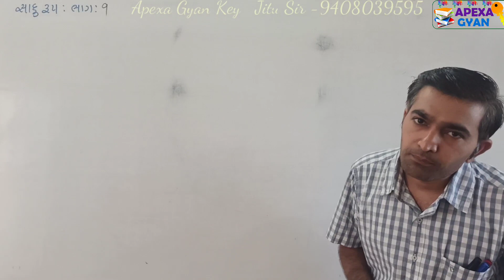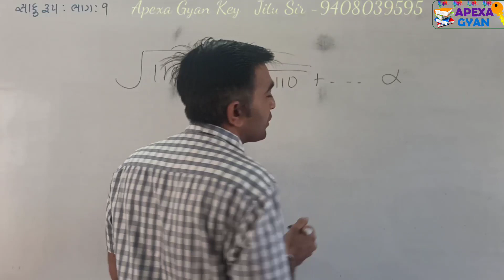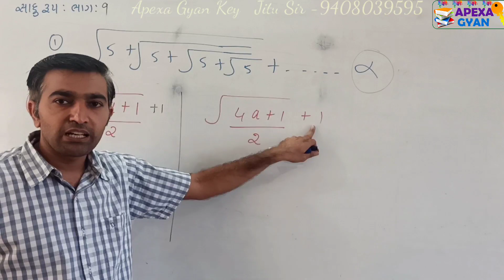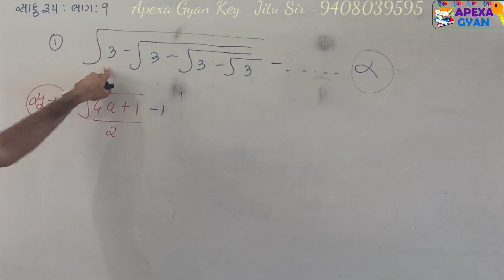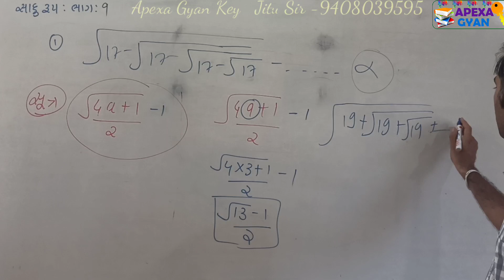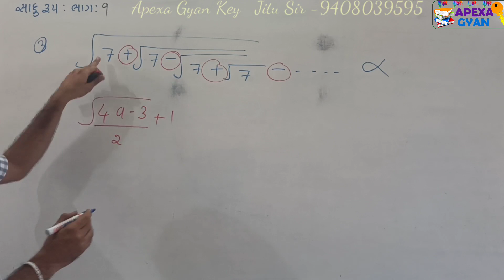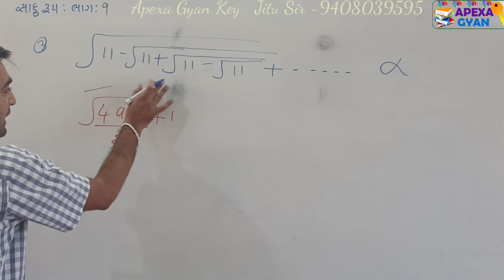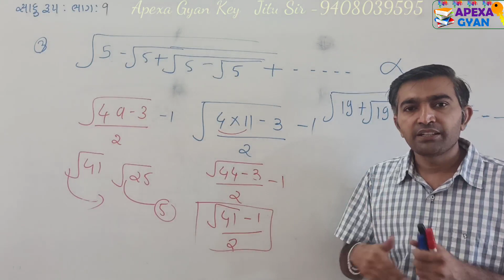સાદું રૂપ || ભાગ -9|| Simplification || Sort Trick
Simplification_Short Trick